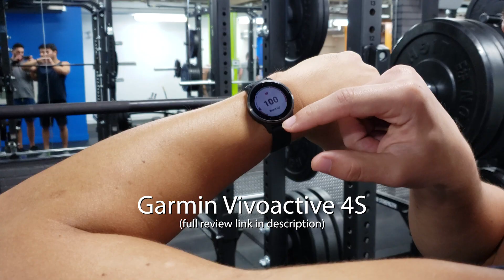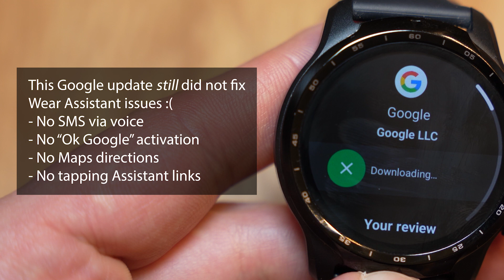Wear OS Loses 2 Great Features in 2022 :'(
Please don't get me wrong, I still LOVE my Wear OS watch and given the times we live in, I haven't visited a gym in so long, so I guess I don't miss the feature as much as if things we back to normal.

My top fitness trackers / smartwatches I highly recommend 🛒

🇺🇸 US Links:
Vivoactive 4
Forerunner 245
TicWatch Pro 3

🇨🇦 CA link
Vivoactive 4
Forerunner 245
TicWatch Pro 3

🇬🇧 UK link
Vivoactive 4
Forerunner 245
TicWatch Pro 3

Be sure to checkout my Budget Camera Gear channel where my mission is to find budget friendly camera gear that is compact & light weight, affordable with amazing production value

My Gear:
Sony A7C
Sigma 24-70mm f2.8 E lens
Godox Keylight LEDP260C
LED camera light
Deity V-Mic D3
Rode Wireless Go
SmallRig A7C Cage